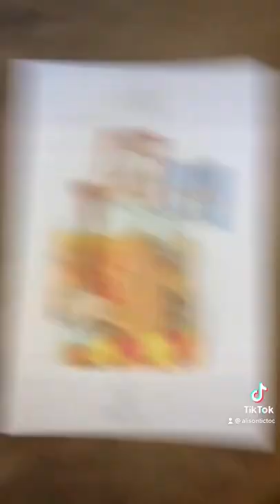Gille de Binche.